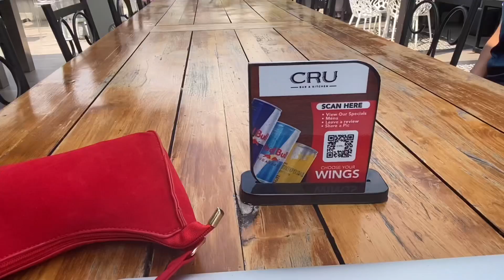Took myself on a date in Kingston Jamaica